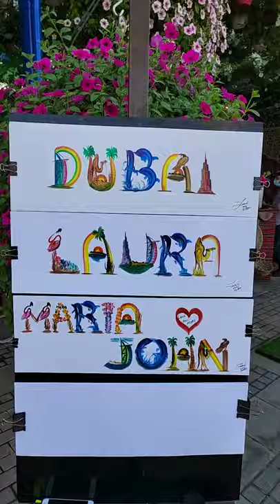Name Painting in Dubai Miracle Garden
This is zahid Malik an overseas Pakistani living in Dubai since 2011, I do multiple Art because I am gifted artist never learned anything from anyone, so I am so blessed that Allah gave me many things to do